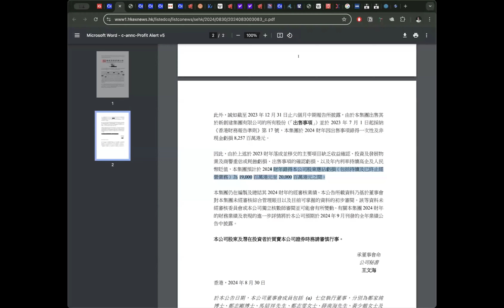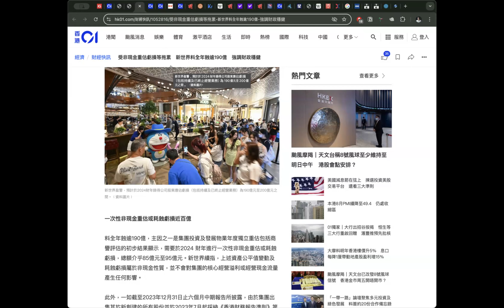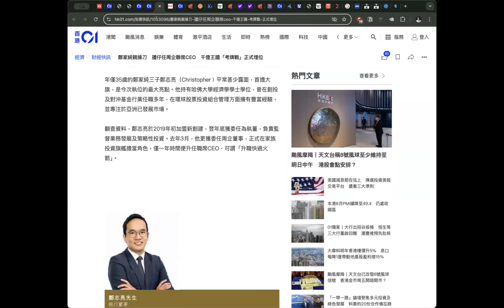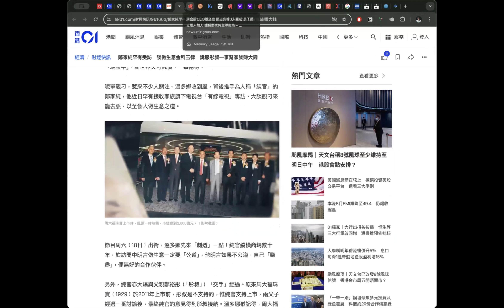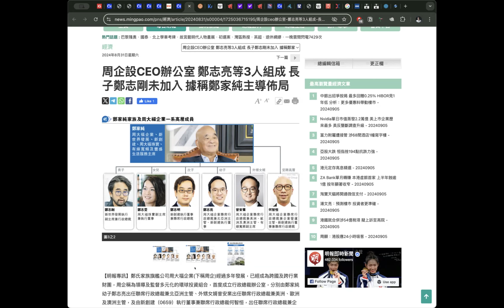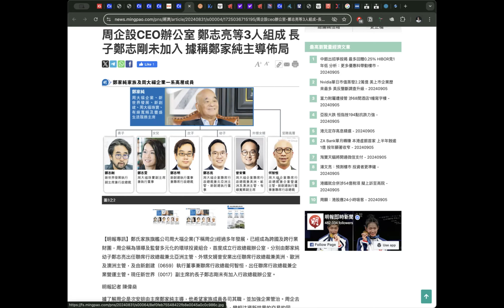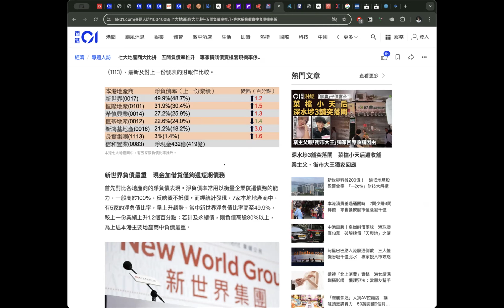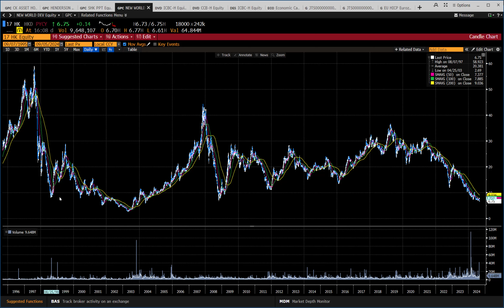〈宏觀經濟〉2 EP_220e: 為減債新世界狠心拋售俱知名資產/ 鄭氏家族第三代接班人現波瀾/ 純官四名子女考牌試正式揭幕 20240905e